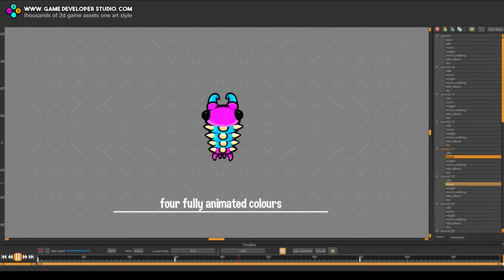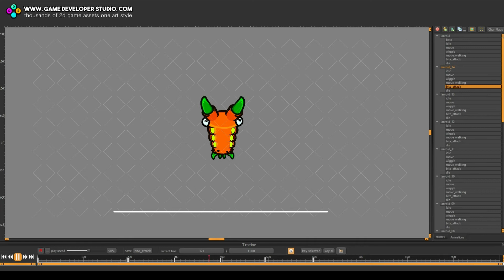top down larva style enemy monster game asset pack